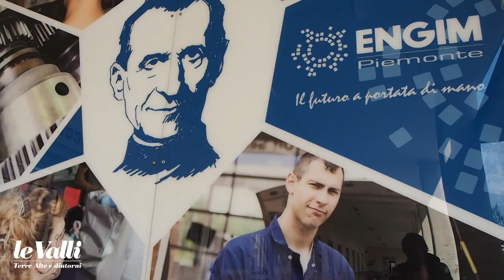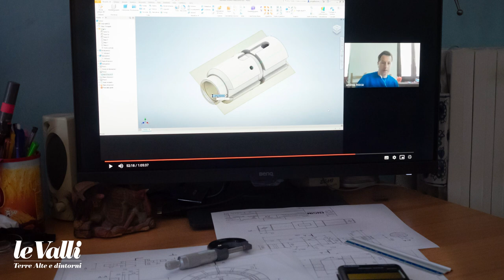Emergenza Covid-19: la parola a Franco Sanna, direttore dell'Engim di Pinerolo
Christian Bosio, per il settimanale Le Valli, ha raccolto le testimonianze dell'esperienza coronavirus sul nostro territorio.